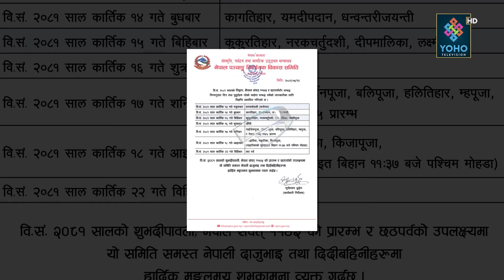यसरी गर्नुहोस विधि अनुसार भाइटीका, सप्तरङ्गी टीकाको अर्थ के ? समाजमा कस्तो प्रभाव ?